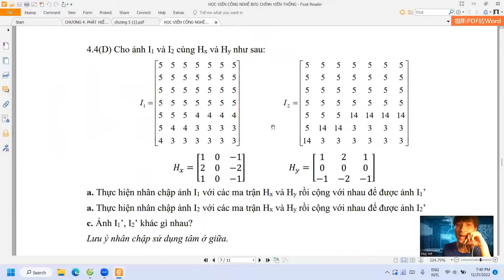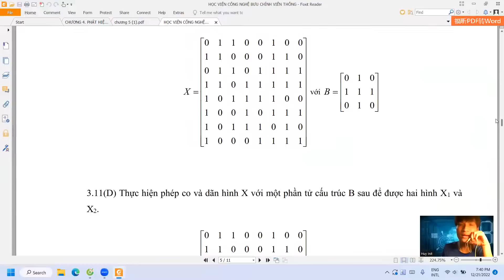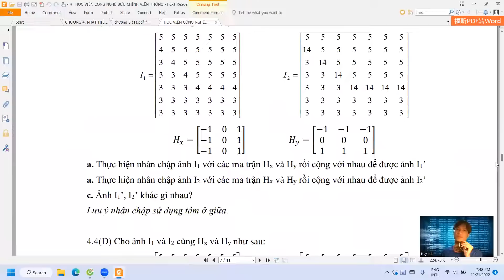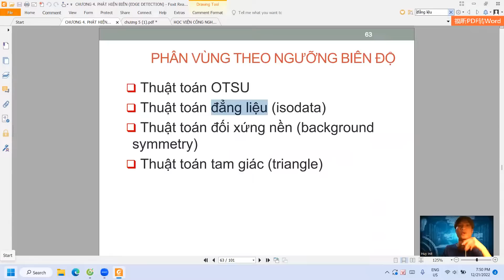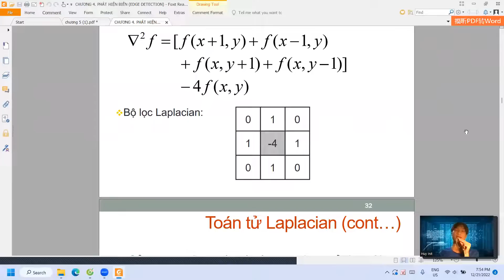XLA PTIT Buổi 3: Biểu đồ tần suất , làm trơn , Tìm ngưỡng bằng thuật toán đẳng liệu , đối xứng nền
My principle is : "When you see my video in Youtube, I posted code on Github ".
(Hy vọng có thể chia sẻ miễn phí nhiều thứ nhất có thể tới mn, tuy nhiên có thể 1 số video mình sẽ ko public code vì 1 vài lý do hy vọng các bạn hoan hỷ . Nếu thật sự cần code thì có thể ib riêng mình qua FaceBook nha).